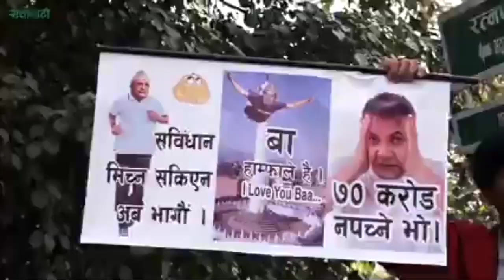एक्काशी तत्कालै ओलिको राजिनामा मागेपछी भयो ओलिले देखाय आफ्नो शक्ति हेर्नुस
यश च्यानल मा रहेका video  डाउनलाेड गरि अन्य च्यानलमा uplod गरेको पाइयमा प्रचलित कानुन बमोजिम कडा कार्भाइ र च्यानल बन्द गराइ जरिमाना समेत गराइनेछ